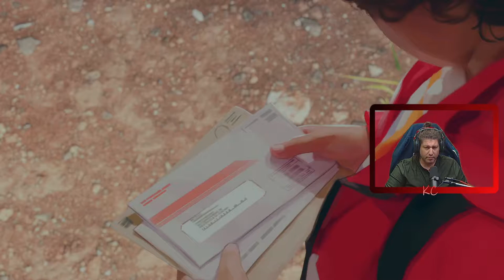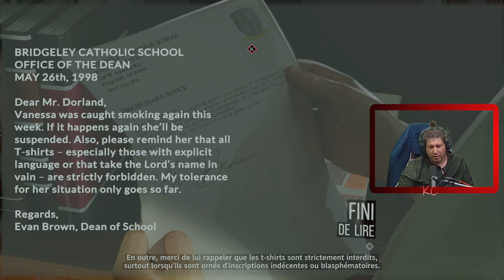As Dusk Falls Live Gameplay Épisode 04 Fr Karibou Canadien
As Dusk Falls est un drame interactif original d’INTERIOR/NIGHT qui explore les vies intriquées de deux familles pendant trente ans. Tout commence en 1998, lorsqu’un cambriolage vire à la tragédie dans une petite ville de l’Arizona. Les choix que vous devrez faire auront un impact sur le destin des personnages dans ce récit sans concessions où se mêlent trahison, sacrifice et résilience.